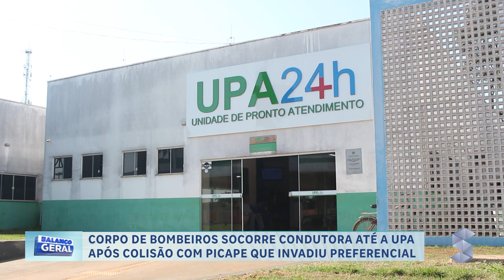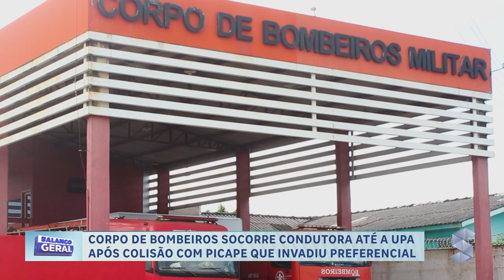CORPO DE BOMBEIROS SOCORRE CONDUTORA ATÉ A UPA APÓS COLISÃO COM PICAPE QUE INVADIU PREFERENCIAL